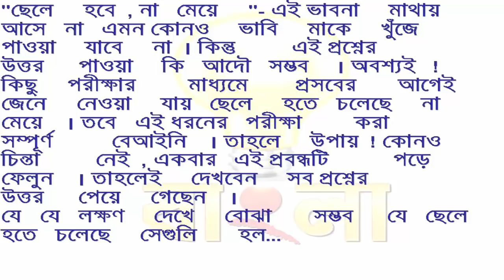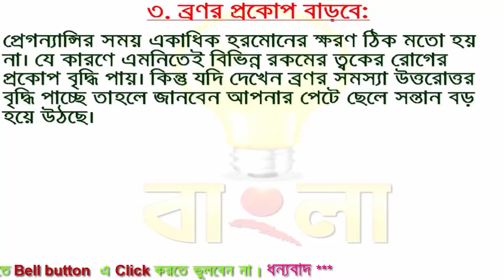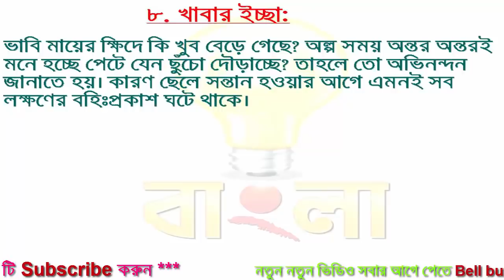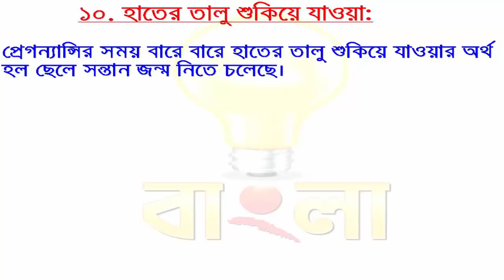প্রসবের আগেই যে যে লক্ষণ দেখলেই বুঝবেন আপনার ছেলে সন্তান হতে চলেছে ! Boy child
"ছেলে হবে, না মেয়ে "- এই ভাবনা মাথায় আসে না এমন কোনও ভাবি মাকে খুঁজে পাওয়া যাবে না। কিন্তু এই প্রশ্নের উত্তর পাওয়া কি আদৌ সম্ভব। অবশ্যই! কিছু পরীক্ষার মাধ্যমে প্রসবের আগেই জেনে নেওয়া যায় ছেলে হতে চলেছে না মেয়ে। তবে এই ধরনের পরীক্ষা করা সম্পূর্ণ বেআইনি। তাহলে উপায়! কোনও চিন্তা নেই, একবার এই প্রবন্ধটি পড়ে ফেলুন। তাহলেই দেখবেন সব প্রশ্নের উত্তর পেয়ে গেছেন।

"There will be no boy or girl" - Such a mother can not be found without thinking. But the answer to this question is possible at all. Of course! Before going through some tests, it can be taken to know that the child is not going to be the boy. But this kind of testing is absolutely illegal. Then the way! Do not worry, read this article once. Then you will find the answers to all the questions.